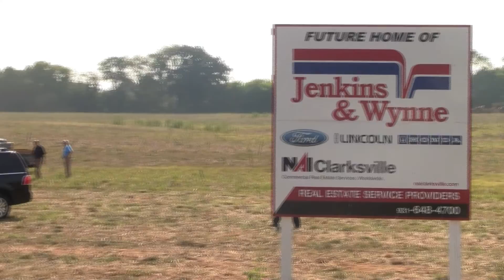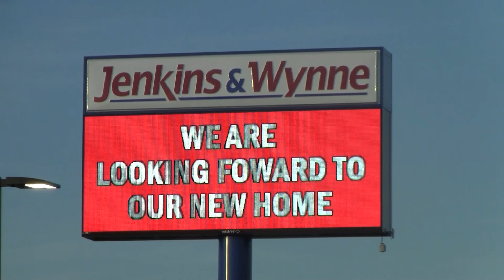Jenkins and Wynne Construction Update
Join Don Jenkins as he gives an update on where the Jenkins and Wynne move currently stands as well as a brief history of what brought us here.

Jenkins & Wynne has been proudly serving the Clarksville, Nashville, Hopkinsville, and Fort Campbell area for over 60 years. Our goal is not to sell or service a Ford, Lincoln, or Honda to you but to build a relationship with you. We are family owned and operated since 1953. Our obsession is your satisfaction!

Video by Brent Richardson